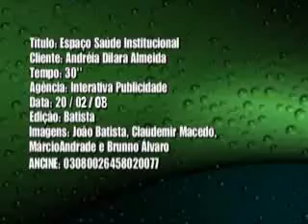Espaço Saúde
Clínicas médicas especializadas em Araguaína Tocantins